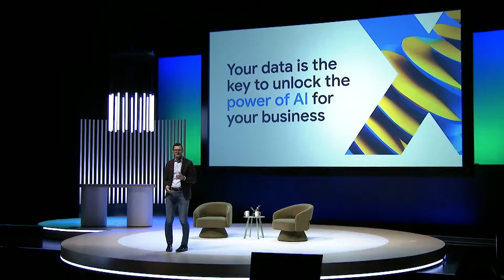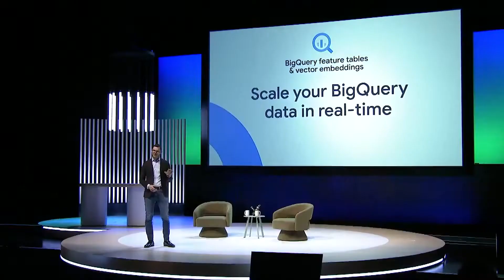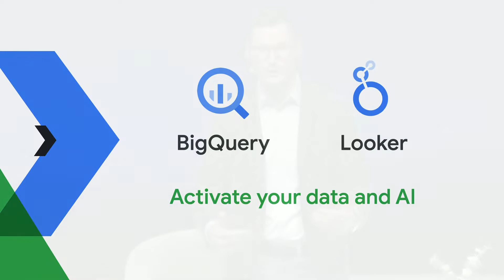What’s next for data and AI (in 5min)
Generative AI has introduced a paradigm shift for digital transformation, and harnessing its power in a responsible way can unlock new possibilities. But many organizations are unable to activate data and AI due to fragmented data systems for analytics, AI, and machine learning, which aren’t designed to work together and instead slow innovation. Join this session to learn how leaders are accelerating transformation with Google’s data and AI cloud.